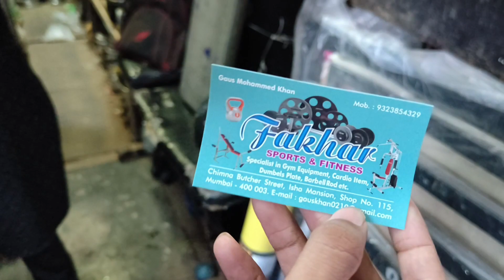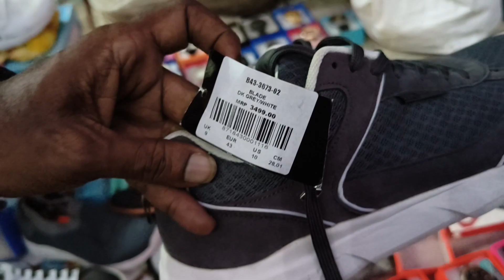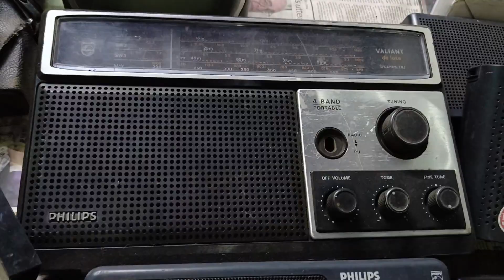Chor Bazaar Iphone 15 pro Max 😱|| complete tour of Mumbai chor bazaar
Hello guys,
In this video I will explore full chor bazar Mumbai Full market we will explore so watch till end 😄✌️.

Real Chor Bazaar Mumbai 2023 || Complete tour of Mumbai Chor Bazaar || Chor Bazaar Mumbai.

Address:- Mohammed Ali road par lagta hai Sandhurst road station se sirf 10 minutes lagta hai only Friday ko lgta hai market subha se leke afternoon tk ka

This video is only made for education purpose only/related to market information.I am not responsible for any kind of profit and loss in business Its your responsibility to be sure before purchasing anything must research Market from your side before any kind of business.

Mumbai Chor bazar 2023,
Mumbai Chor bazar 2022,
dekhi ka chor Bazaar,
Mumbai ka sabse famous chor Bazaar,
delhi ka chor bazar,
mumbai bajar,
delhi Bazaar,
delhi ka bazar,
mumbai ka bazar
complete tour of Mumbai Chor bazar,
chor Bazaar Mumbai 2023 iphone,
chor Bazaar Mumbai 2022 camera,
chor Bazaar Mumbai 2022 shoes,
bike market chor Bazaar,
mobile market chor Bazaar,
iphone Market chor Bazaar,
chor bajar,
chor bajar delhi,
chor bajar Delhi new video,
chor Bazaar latest news,
chor bajar latest news,
its hasnain vlogs,
marketboy707,